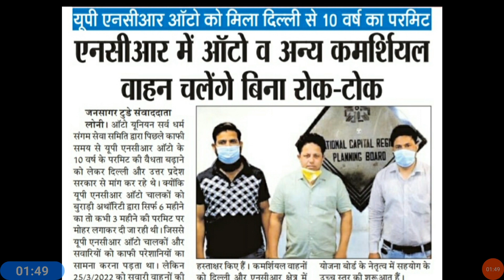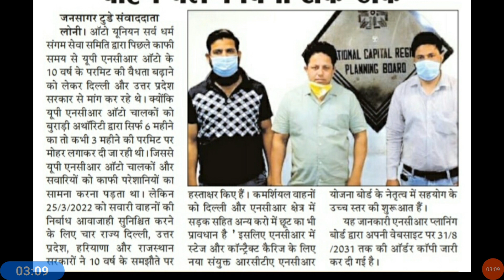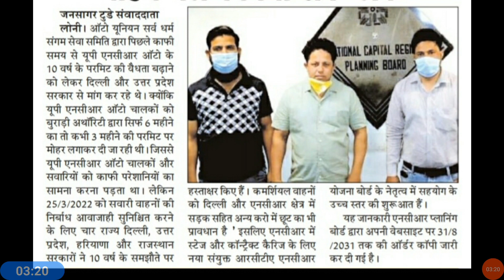ऑटो ड्राइवरों को मिला 10 साल का परमिट 👏auto_driver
ऑटो ड्राइवरों को मिला 10 साल का परमिट

credit :- navodaya times

 नमस्कार दोस्तों मैंने इस वीडियो में आपको बताया है कि दिल्ली सरकार ने एक समझौते पर साइन किया है यह समझौता चार राज्यों में हुआ है दिल्ली उत्तर प्रदेश हरियाणा राजस्थान तो दोस्तों इन चार राज्यों में एक ऐसा समझौता हुआ है किन चार राज्यों की गाड़ियां जो सवारी ढोने वाली गाड़ियां होती है पैसेंजर व्हीकल जो होते हैं दोस्तों उनको बिना रोक-टोक इन चार राज्यों में आने जाने की छूट दी गई है तो इसी के चलते हुए दिल्ली सरकार ने अब यूपी एनसीआर ऑटो को 10 साल का परमिट जारी कर दिया है तो यूपी एनसीआर जो गाड़ी चलाते हैं ड्राइवर भाई उनको अब 10 साल तक अपना परमिट रिन्यू कराने की आवश्यकता नहीं है यूपी एनसीआर वालों को 10 साल का ऑटो का परमिट मिल चुका है आशा करता हूं दोस्तों आपको जानकारी अच्छी लगी होगी धन्यवाद

Hello friends, I have told you in this video that Delhi government has signed an agreement, this agreement has been done in four states, Delhi, Uttar Pradesh, Haryana, Rajasthan, so friends, there is such an agreement in these four states, which four states have vehicles that carry rides?  Those vehicles are passenger vehicles, friends, they have been allowed to come and go in these four states without any restrictions, so due to this, the Delhi government has now issued a 10-year permit to UP NCR Auto, then UP NCR  Those who drive the car, the driver brother, they do not need to renew their permit for 10 years, the people of UP NCR have got the auto permit for 10 years, hope friends, you will like the information thank you